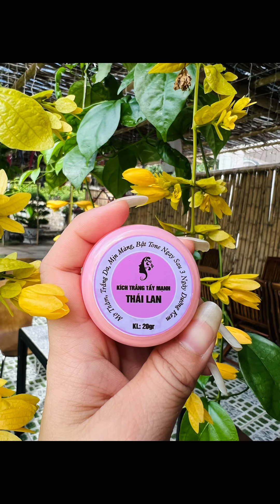Film ngầm trắng da Hàn quốc 350k 0355838057 0773339279. 0356605677